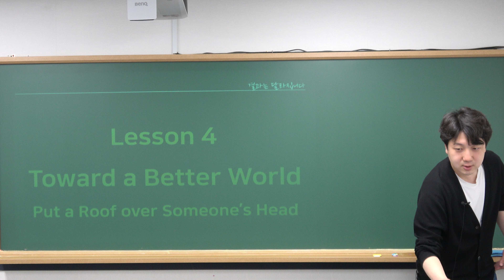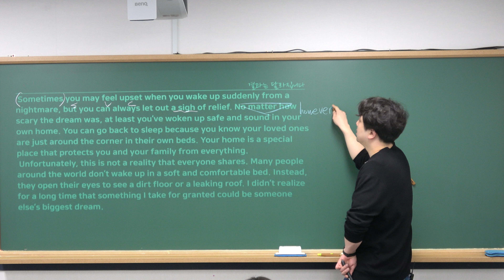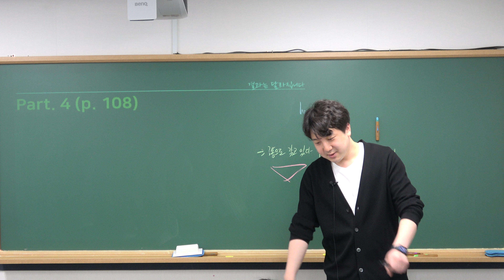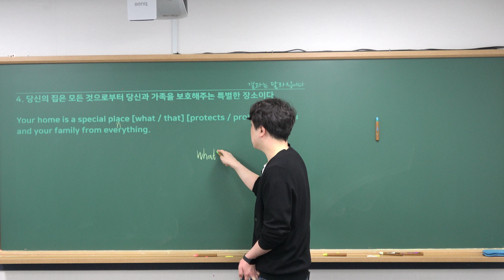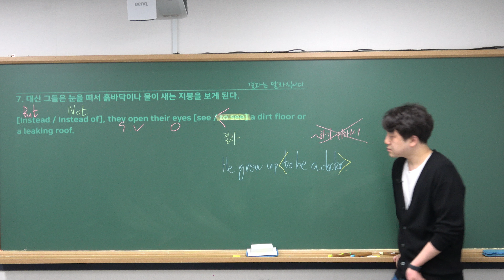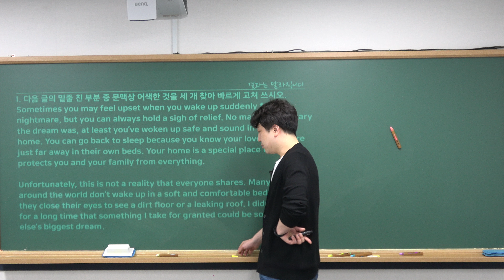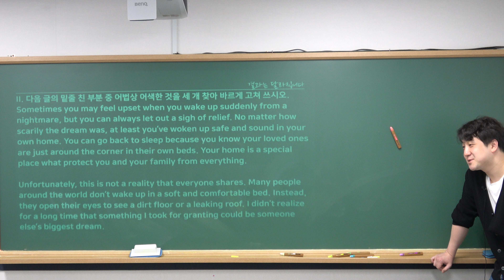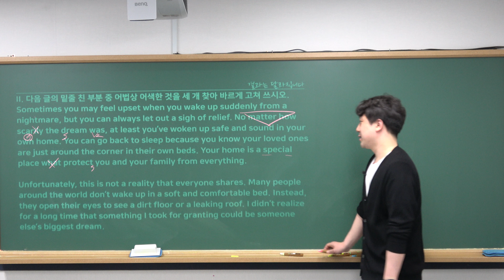[김포 장기동 영어학원] 05.25 (토) 장기고1 내신대비1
05.25 (토) 장기고1 내신대비 강의 영상입니다 :)